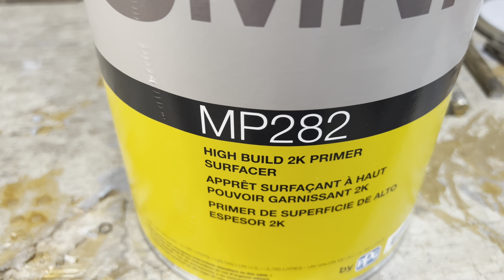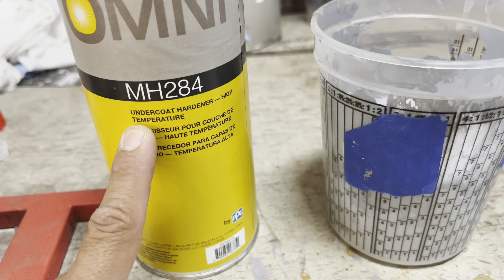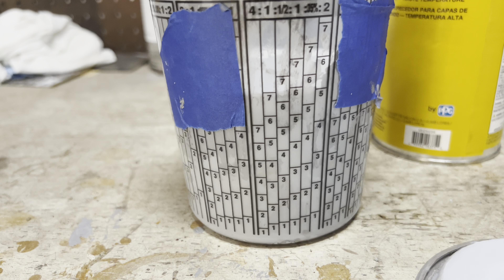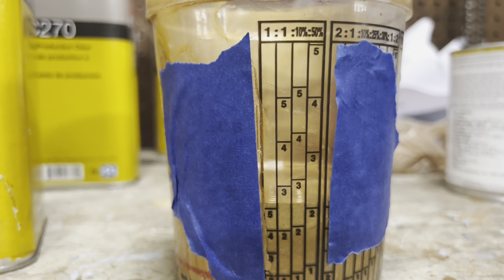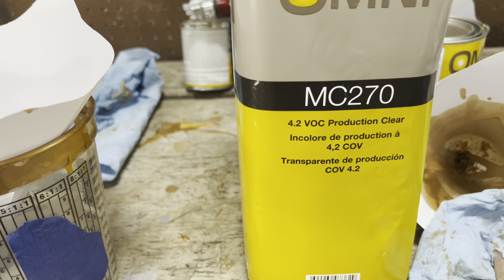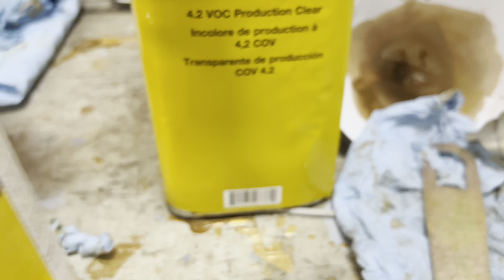1990 Chevrolet truck new paint job